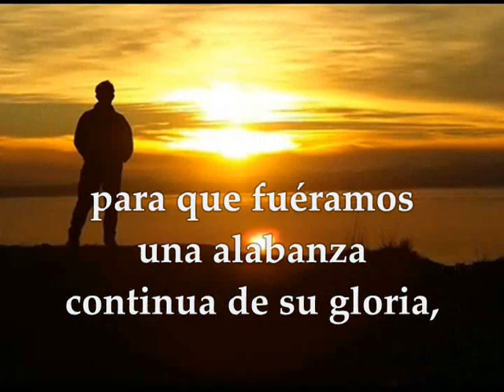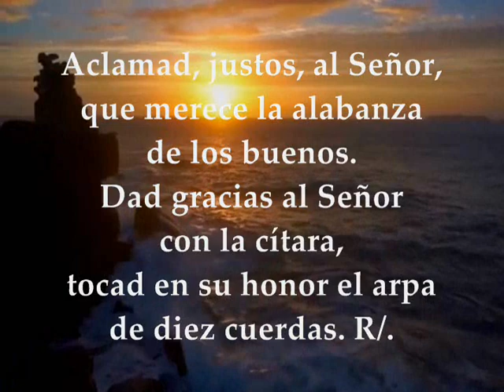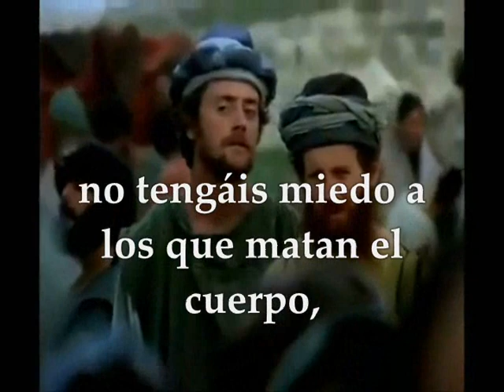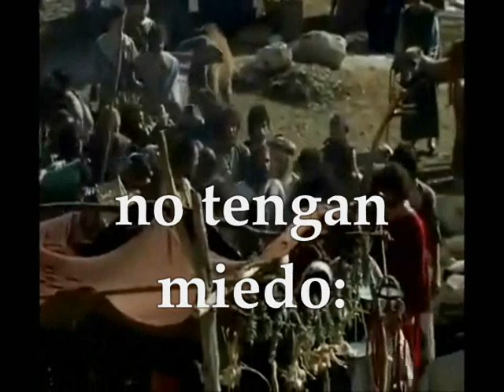Evangelio del día lecturas 19 de octubre de 2018 viernes semana 28 Tiempo Ordinario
Evangelio del día lecturas viernes 19 de Octubre de 2018 Semana XXVIII Tiempo Ordinario Ciclo B Primera Lectura: De la carta del apóstol san pablo a los Efesios 1,11-14 Salmo 32,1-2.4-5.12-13 R/. Dichoso el pueblo que el Señor se escogió como heredad Evangelio según San Lucas 12,1-7
Primera lectura
Lectura de la carta del apóstol san Pablo a los Efesios 1,11-14:Por medio de Cristo hemos heredado también nosotros, los israelitas. A esto estábamos destinados por decisión del que hace todo según su voluntad. Y así, nosotros, los que ya esperábamos en Cristo, seremos alabanza de su gloria. Y también vosotros, que habéis escuchado la palabra de verdad, el Evangelio de vuestra salvación, en que creísteis, habéis sido marcados por Cristo con el Espíritu Santo prometido, el cual es prenda de nuestra herencia, para liberación de su propiedad, para alabanza de su gloria. Palabra de Dios
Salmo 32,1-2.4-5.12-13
R/. Dichoso el pueblo que el Señor se escogió como heredad

Aclamad, justos, al Señor,
que merece la alabanza de los buenos.
tocad en su honor el arpa de diez cuerdas. R/.

Que la palabra del Señor es sincera,
y su misericordia llena la tierra. R/.

el pueblo que él se escogió como heredad.
El Señor mira desde el cielo,
se fija en todos los hombres. R/.
Evangelio según san Lucas 12,1-7:En aquel tiempo, miles y miles de personas se agolpaban hasta pisarse unos a otros. Jesús empezó a hablar, dirigiéndose primero a sus discípulos: «Cuidado con la levadura de los fariseos, o sea, con su hipocresía. Nada hay cubierto que no llegue a descubrirse, nada hay escondido que no llegue a saberse. Por eso, lo que digáis de noche se repetirá a pleno día, y lo que digáis al oído en el sótano se pregonará desde la azotea. A vosotros os digo, amigos míos: no tengáis miedo a los que matan el cuerpo, pero no pueden hacer más. Os voy a decir a quién tenéis que temer: temed al que tiene poder para matar y después echar al infierno. A éste tenéis que temer, os lo digo yo. ¿No se venden cinco gorriones por dos cuartos? Pues ni de uno solo se olvida Dios. Hasta los pelos de vuestra cabeza están contados. Por lo tanto, no tengáis miedo: no hay comparación entre vosotros y los gorriones.» Palabra del Señor